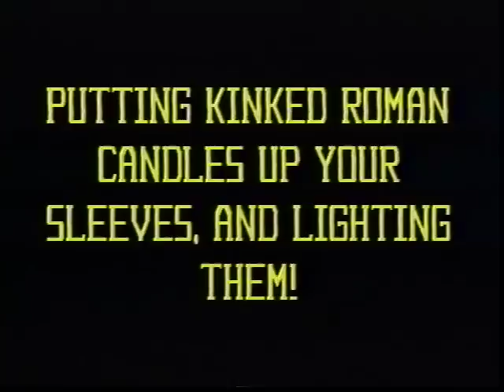Something Stupid (People hurting themselves)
A roman candle explodes in a guy's sleeve, a boy crashes in a homemade go cart, 2 grown men walk on a frozen lake as the ice cracks